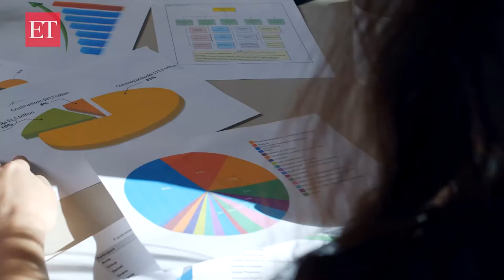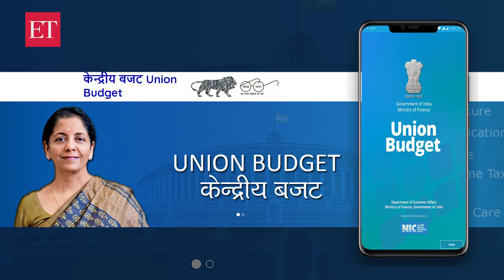Budget making process explained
The Union Budget is prepared by following a well-defined process that involves consultation, planning, and implementation. It takes months to execute these tasks, and the budget-making activity usually begins in August-September, six months before its presentation date. In this video, we will explain the process of making a Union Budget. Watch